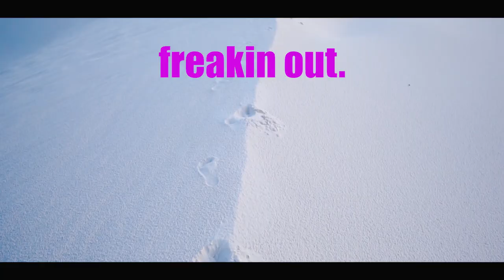OKC to Cali - end of an era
I didn't wanna use this song, but it made too much sense, now i want this song to forever leave my life and never return to me. Anyways enjoy some cool clips of me and my homies road trippin across the USA.